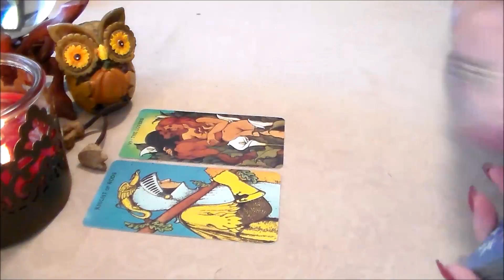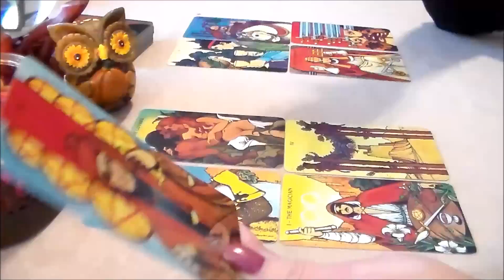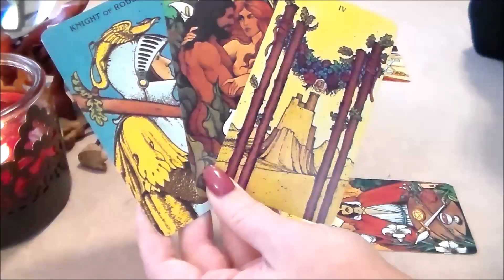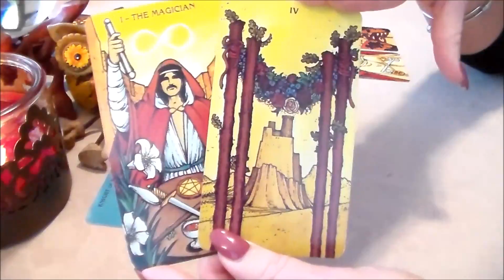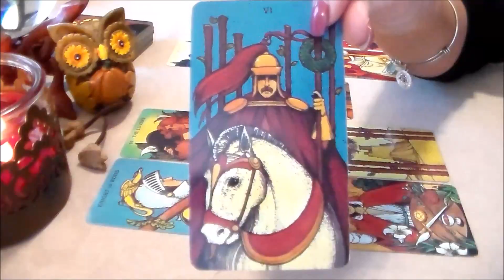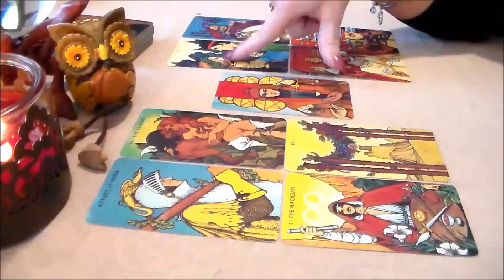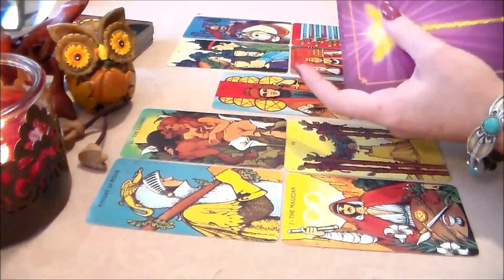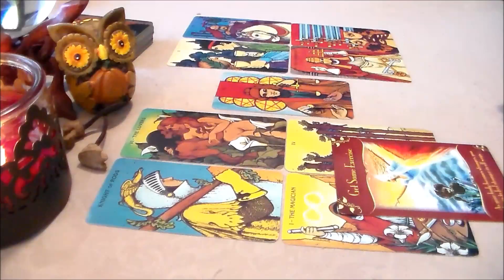Weekly Tarot Forecast for Gemini October 23rd-29th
Weekly Tarot Forecast for Gemini October 23rd-29th. I'd like to Thank all of my subscribers & everyone who supports my channel! Thank you for all of your likes, shares, & subscribes! For This Reading, I am using The Morgan-Greer Tarot Deck along w/The Magical Messages From The Fairies Oracle Cards by Doreen Virtue.

☆ This Week's Nail Color is What's the Hatter with You? By OPI